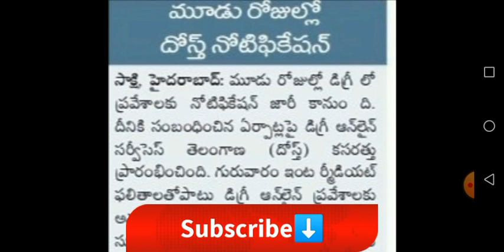DOST After Inter Degree Admission 2020 | DOST Notification 2020 | TS Inter Results 2020 |InterDegree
dost helpline number
dost colleges
ts degree online application last date 2019
universities in telangana for degree
DOSTdegreeadmissions2020-21
degree 1st allotment 2019
ts epass,osmania university
tswreis
ts epass
degree college reopening date 2020
degree colleges in hyderabad
engineering dost
manabadi
degree admission 2019 last date
ts gurukulam degree notification 2020
degree courses,tsiti login
open degree admissions 2020 telangana
degree college code list hyderabad
ku degree admissions 2019
osmania university
tswreis
dos degree full form
degree allotment result 2019
know your allotment
open degree admission 2020
ap degree online application last date 2020
dost application 2020 last date
dost 2019 notification pdf
certificates required for degree application
dost id example
ts deecet 2020,www dost cgg gov in 2020
dost helpline number
dost colleges
degree admissions 2020 21
aided colleges in telangana
degree courses in telangana,tsiti login
osmania university
tswreis
know your allotment
degree admissions 2019 ap
ap degree college notification 2019
intermediate entrance exam 2020
iti admission 2020 telangana
andhra university b.sc nursing notification
dost id example
ts deecet 2020
tsiti login
osmania university
tswreis
know your allotment
dost id example
ts deecet 2020